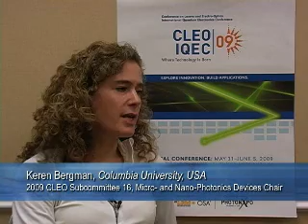Attend CLEO/IQEC - 2009 Highlights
2009 CLEO/IQEC Chairs Tim Carrig, Keren Bergman, Franz Kaertner, and Kaoru Minoshima talk about CLEO, some of the highlights, and why they attend.